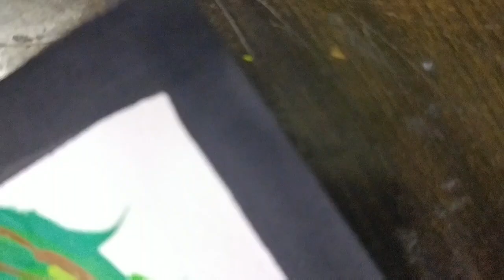Portrait-Joker - Joaquin Phoenix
Joaquin Phoenix Portrait satisfying !